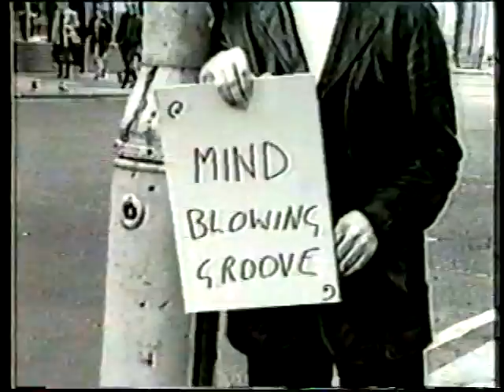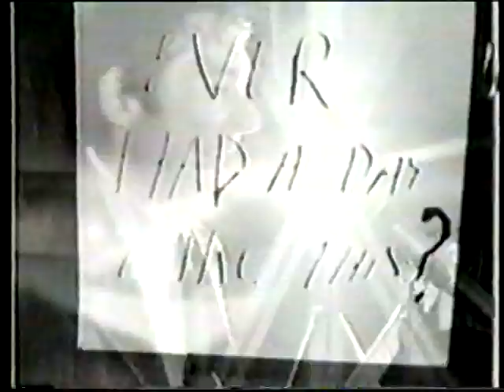Steve Diggle--Mind Blowing Groove